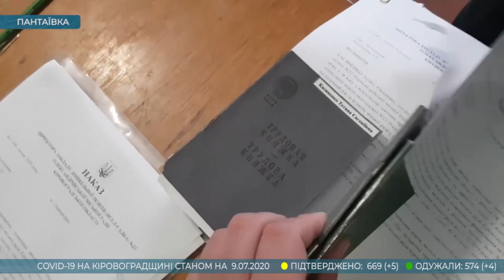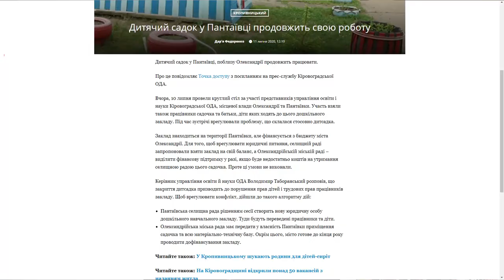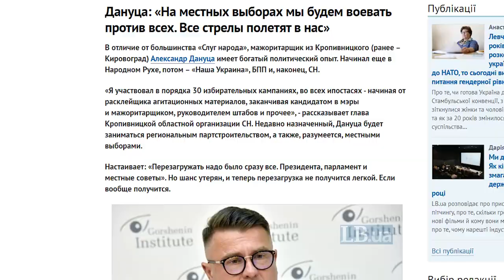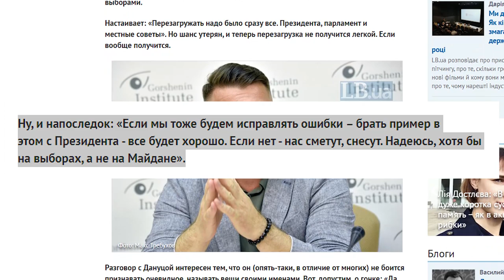«Погляд»: авто поліції «сіло пузом» на огорожу на пішохідній вулиці в Кропивницькому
Олександрійська влада намагається закрити дитсадок; на Кіровоградщині - новий головний «слуга народу»; до чого призводить чай з Цапюком; копи у Кропивницькому влаштували ДТП на пішохідній вулиці.